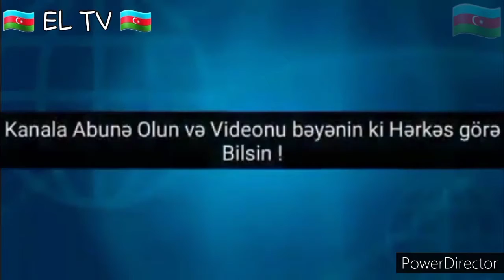🇦🇿 Paşinyandan döyüşlərlə bağlı ŞOK AÇIQLAMA: Putinin dediklərini yalanladı 🇦🇿 EL TV DA🇦🇿